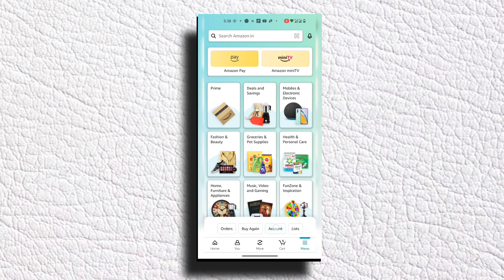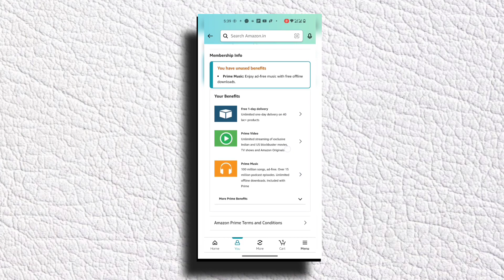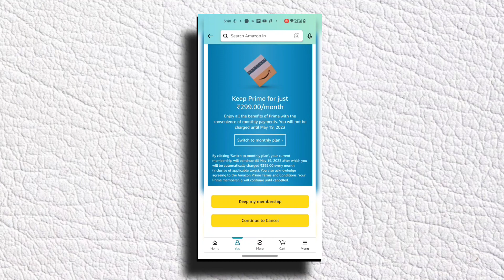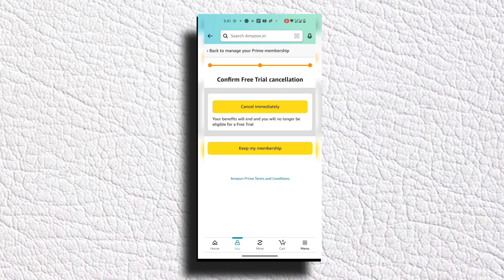How To Cancel Amazon Prime Membership Free Trial Subscription | Amazon Prime Cancel Kaise Kare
How To Cancel Amazon Prime Membership Free Trial Subscription | Amazon Prime Cancel Kaise Kare - Sachin Meher

🟡 क्रेडिट कार्ड के लिए APPLY करने के लिए यहाँ पर क्लिक कीजिये

Are you looking to cancel your Amazon Prime free trial subscription? In this step-by-step guide, we will walk you through the process of cancelling your free trial so that you don't get charged for anything you don't want. First, go to your Amazon account and locate the "Your Prime Membership" panel. Once there, click on the "End Trial and Benefits" button located below the panel. Afterwards, you will be asked if you want to keep your Prime membership. If not, select "I Do Not Want My Benefits" and confirm the cancellation. Be mindful of the trial end date. Cancel before your trial expires to avoid being charged. That's it! Follow these simple steps to cancel your Amazon Prime free trial subscription.

🟣 Topic Covered or Your Queries:
      ✅ how to cancel amazon prime subscription after free trial,
      ✅ amazon prime cancel kaise kare,
      ✅ amazon prime free membership cancel kaise kare,
      ✅ amazon prime membership cancel kaise kare,
      ✅ how to cancel amazon prime free trial